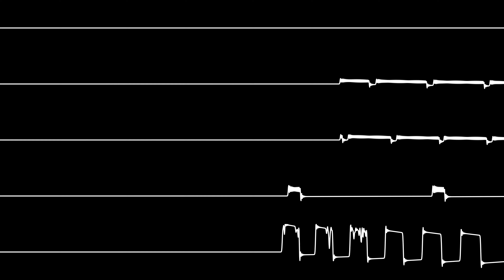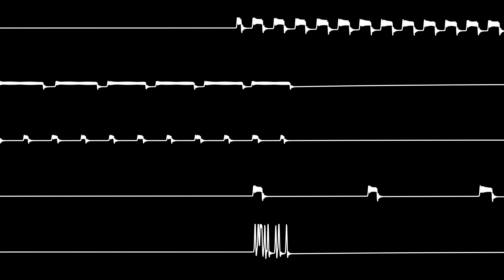Lucid dreams (Zx spectrum)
Ahhhh high-pitched ringing